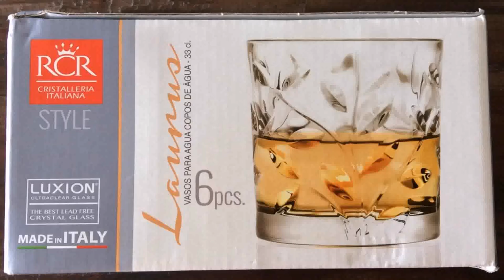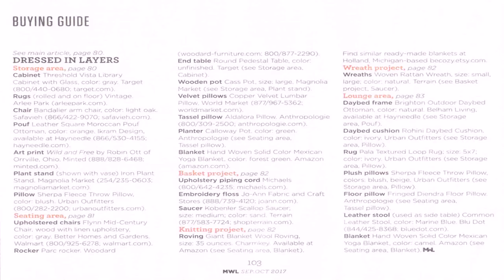Buy Car NY 5% DP